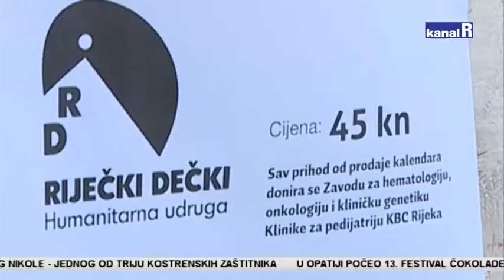RIJEČKI DEČKI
Krenula je prodaja 23. izdanja kalendara Riječki dečki. Na ovogodišnjem kalendaru odabrani su dečki čije tijelo krase tetovaže, a sav prilog od prodaje ide u humanitarne svrhe.